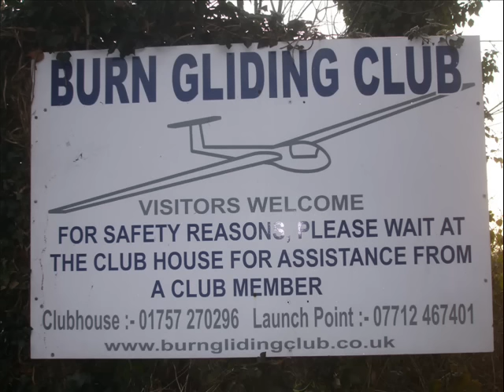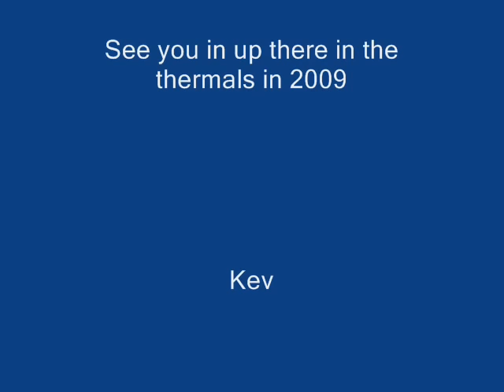Burn Gliding Club - Selby - North Yorks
Just some of the many hundreds of photos I have taken this last two years at the gliding club.
With thanks to all that help make each of the days so special and also in memory of a good friend and pilot, Stefan.